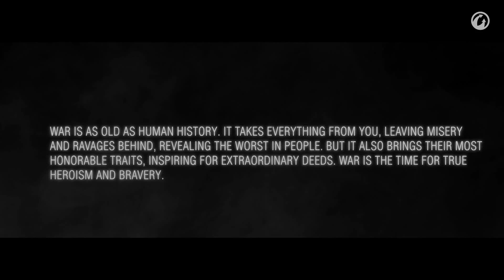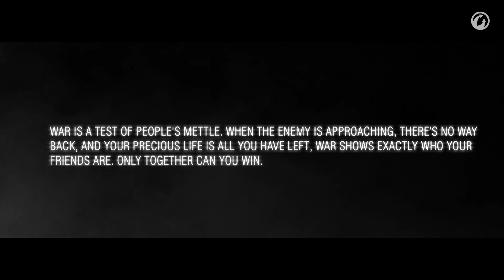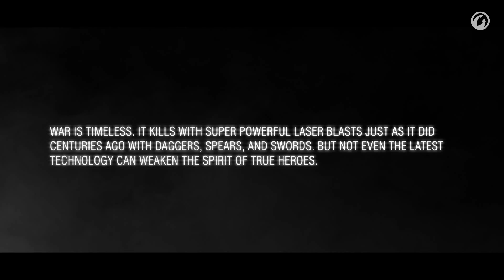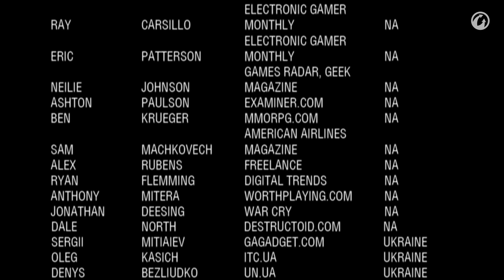GoHa.Ru: фильм Time for Heroes, снятый во время празднования 15 лет компании Wargaming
Компания Wargaming во время празднования своей 15 годовщины, предложила 150 журналистам со всего мира принять участия в съёмках фильма "Time for Heroes", действие которого происходит в трех играх компании. DBA Online затрагивает эпоху средневековья, середина фильма проходит в период Великой Отечественной Войны, и мотивы игр World of Tanks и Order of War, и завершается все в далёком будущем в сцене футуристической игры Massive Assault. В сценах фильма, вы сможете заметить нашего горячо-любимого Андрея Сиротина, который принял участие в этом событии.